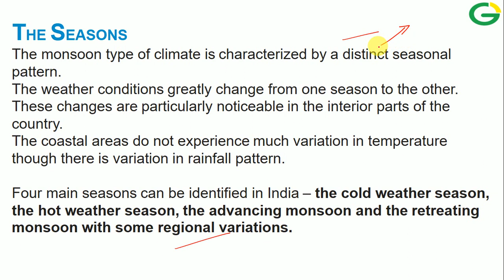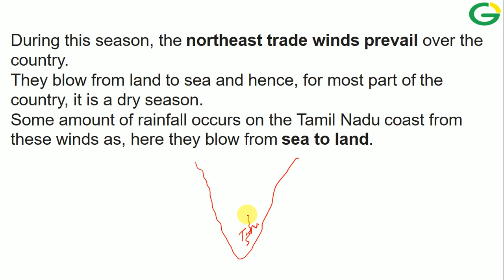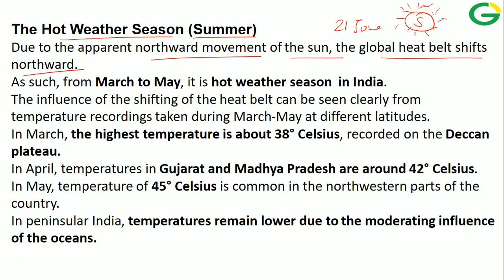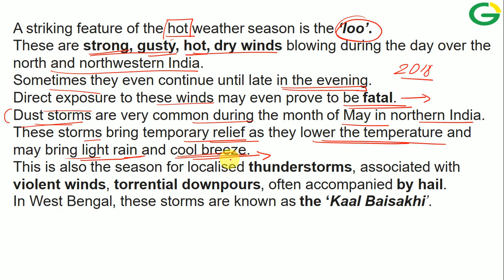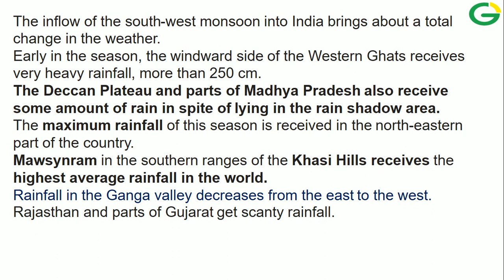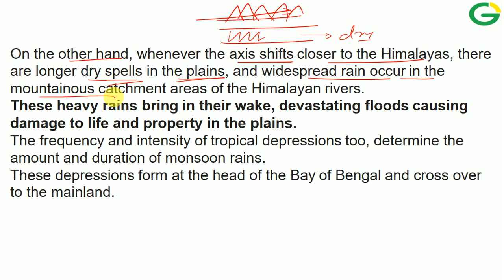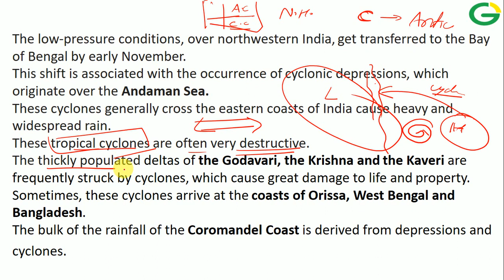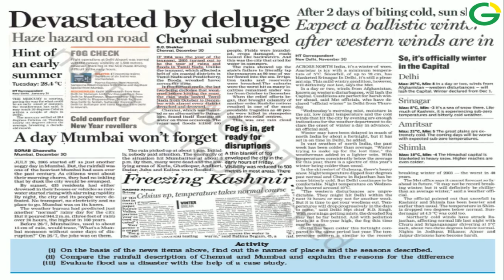{PART- 7} भारतीय मौसम एक नजर में II INDIAN SEASONS II